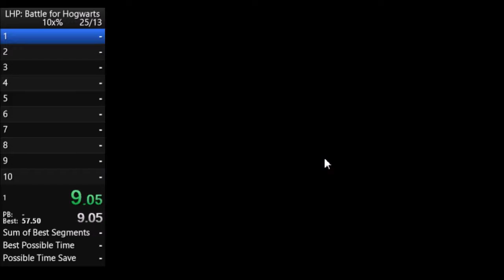[WR] Lego Harry Potter: Battle For Hogwarts speedrun in 0:57.15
accidentally PB'd while attempting a 10x% -_-